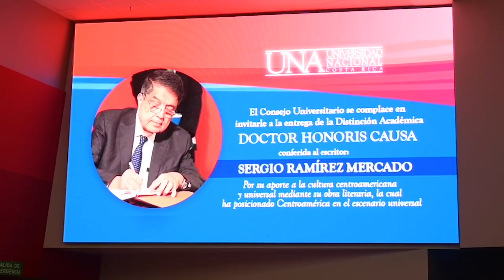Sergio Ramírez dedica doctorado honoris causa de la UNA Costa Rica a presos políticos de Nicaragua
El escritor nicaragüense, Sergio Ramírez Mercado, recibió este jueves 19 de mayo el título de doctor honoris causa de la Universidad Nacional de Costa Rica (UNA), por su aporte a la cultura centroamericana y universal mediante su obra literaria, y se lo dedico a los presos políticos de Nicaragua.

“Quiero dedicarlo a los prisioneros políticos que de manera injusta y cruel sufren en cautiverio en las cárceles de la dictadura en Nicaragua. Pido a todos ustedes, los costarricenses, no olvidarlos y acompañar la lucha silenciosa que libran por una Nicaragua digna, justa y democrática. Les invito a no olvidar que ellos representan la causa de la libertad, tan querida en este país”, expresó el intelectual tras recibir la máxima distinción otorgada por esta alma mater.